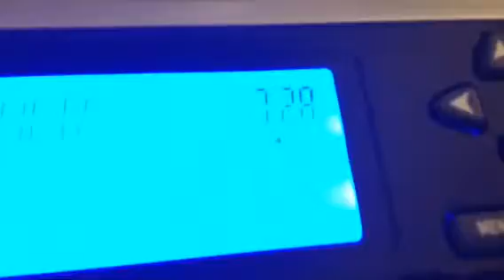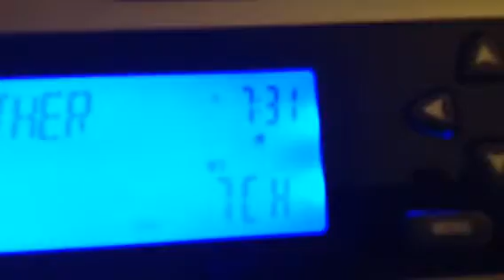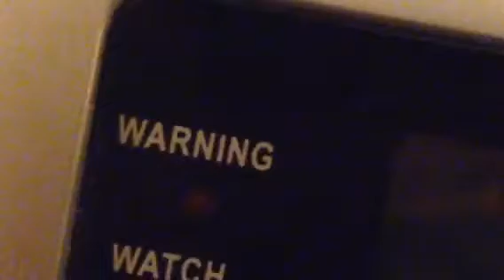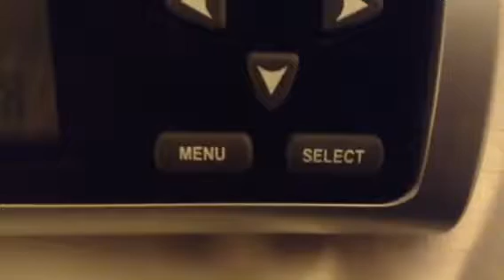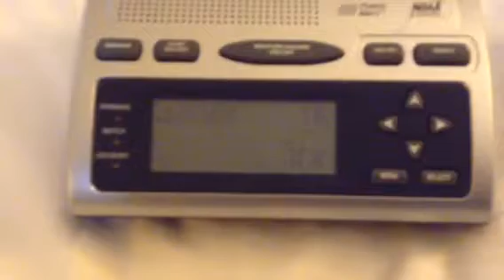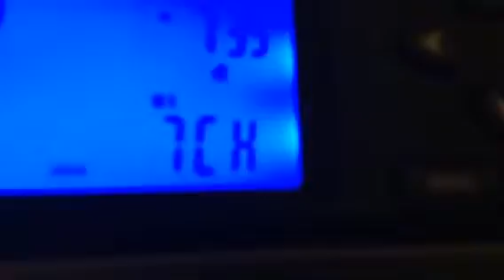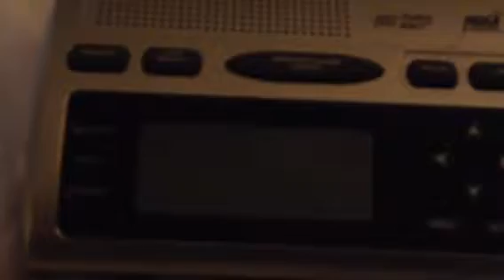NOAA weather radio channel cycle WXK 67 San Antonio,tx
This is a channel cycle of NOAA weather radio station WXK 67 from San Antonio Texas
This station is operated by the National Weather Service forecast in San Antonio Texas
This was shot during a road trip that I took from Austin to San Antonio Texas this was shot at a hotel in San Antonio.